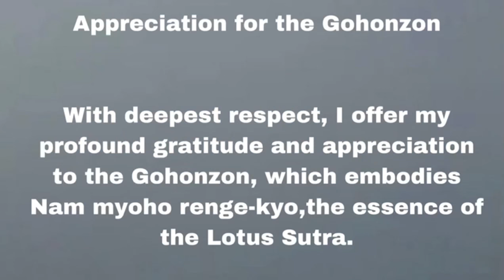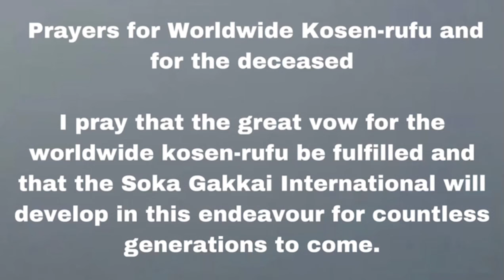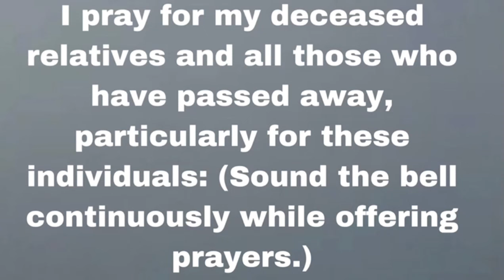10 Minute Gongyo - Nichiren Buddhist Meditation (medium read along)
Troubles and difficulties are an inevitable fact of life. The essence of Buddhism is the conviction that we have within us at all times the ability to surmount such suffering. This power, inherent in the depths of our lives, is the function of the fundamental Law or principle that underlies the workings of all life and the universe.
Shakyamuni, the founder of Buddhism, first awakened to this law some 2,500 years ago, discovering that the capacity to transform suffering was innate within his own life as well as the lives of all people.
SGI members perform a morning and evening practice known as gongyo, which consists of chanting Nam-myoho-renge-kyo and reciting portions of the Lotus Sutra. The Japanese word gongyo literally means “assiduous practice.” In the practice of Nichiren Buddhism it means reciting Nam-myoho-renge-kyo and portions of the second and the sixteenth chapters of the Lotus Sutra, ideally in front of the Gohonzon.
Chanting Nam-myoho-renge-kyo, the primary practice, is like fuel for an engine. Reciting the sutra is a supplementary practice, like adding oil to that engine. It is most effective when the two are combined, and practitioners can feel the confidence of performing in top condition.
The duration of any particular chanting session is up to each individual’s preferences and needs. Regular morning and evening gongyo, however, should become the basis of one’s daily practice, a time to reflect and connect with the deeper rhythms of life.
Keep up with Raw Goddess Kim:
Bigo .com/rawgoddesskim
Facebook.com/rawgoddesstarot

Raw Goddess Loves You!